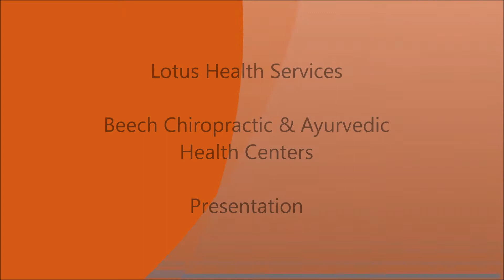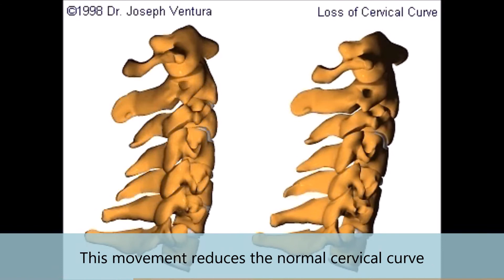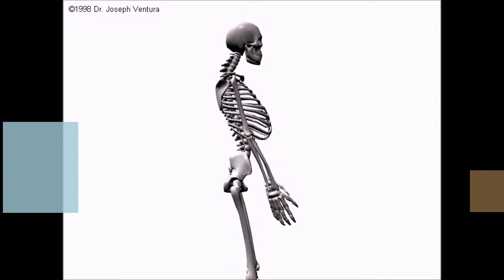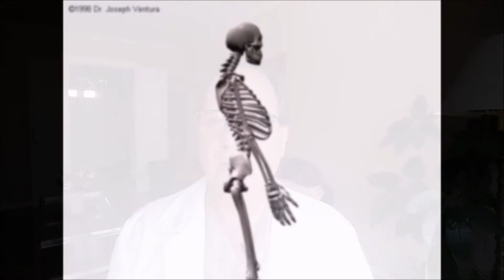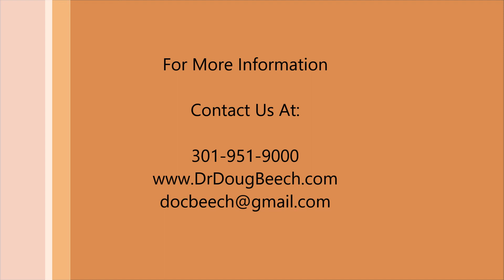Most Common Causes of Neck Pain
Dr. Beech discusses the most common causes neck pain and how to alleviate.